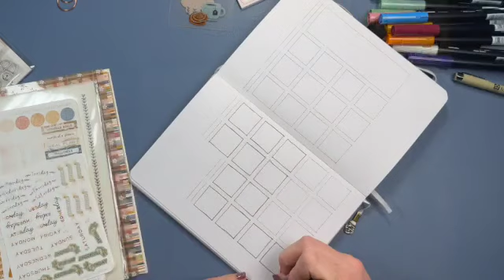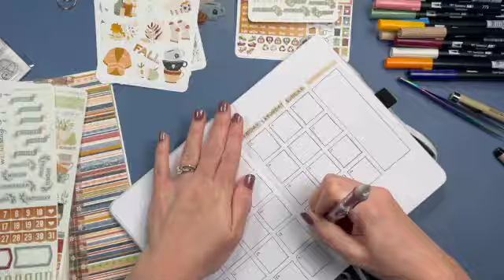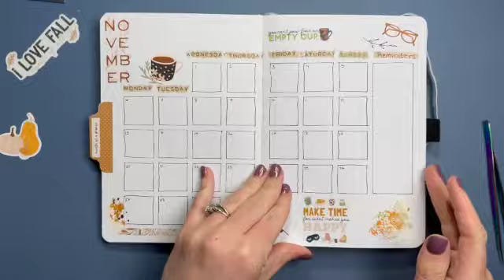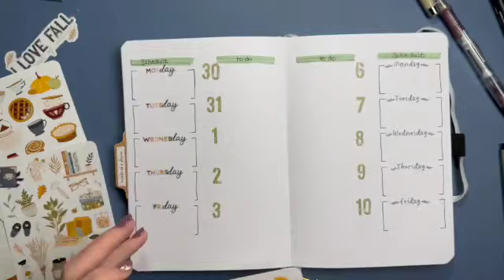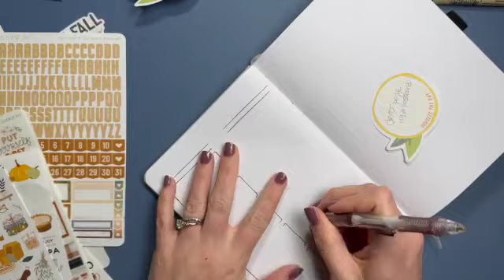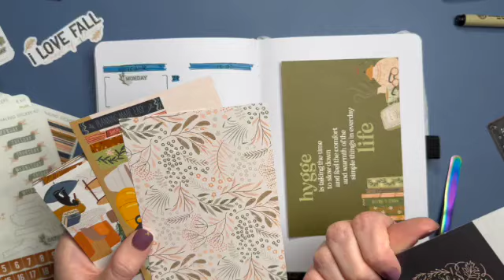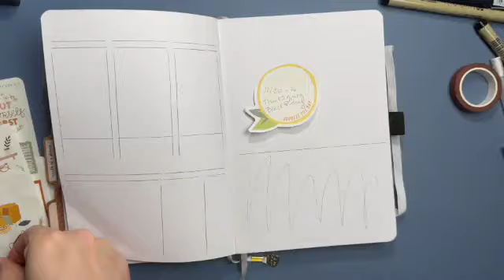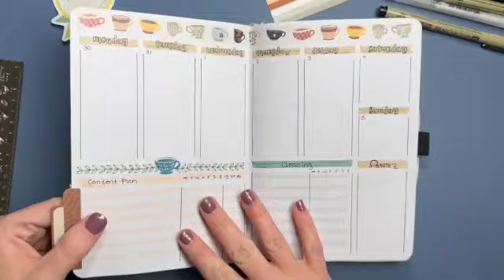Journaling | November Set Up pt. 1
Join me as I begin setting up my journal for November using my Cocoa Daisy subscription and Archer and Olive journal. Check out my Cocoa Daisy haul where I show in-depth everything I use in this video